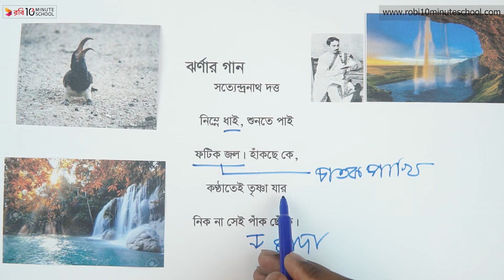ঝর্ণার গান - পর্ব-০৯ [SSC]